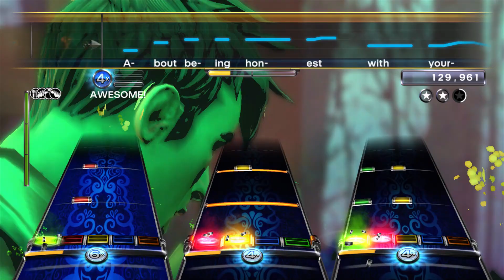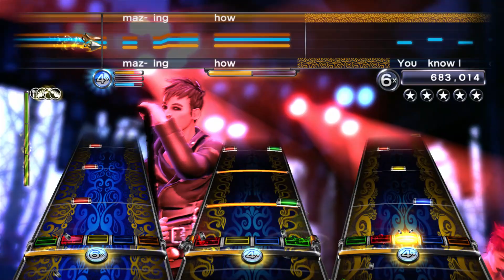Honestly by Cartel - Custom Full Band FC #21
Please don't mind what I'm trying to say cause I'm being honest but we need more mid-2000s nostalgia playable right now and not new age indie pop or disgusting prog 👏

Guitar-Jakob
Bass-Alex2k
Drums- Alex
Vox- Aaron/Cam